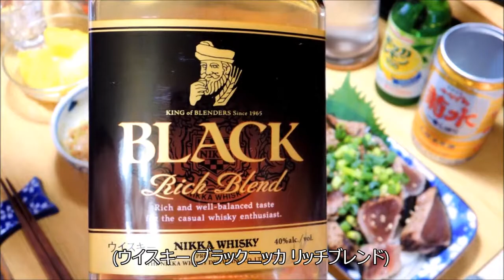【昨日の】カツオのタタキの切り落とし ホタテのお寿司【晩酌】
2018/08/18の晩酌
この日はカツオのタタキの切り落としを頂きました。

昨日の晩酌 メニューはカツオのタタキの切り落とし ホタテのお寿司